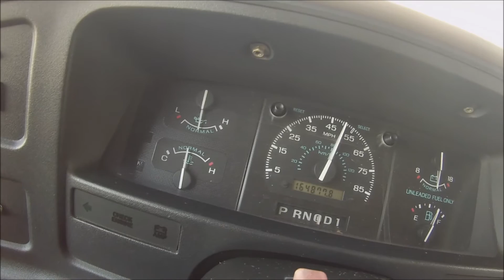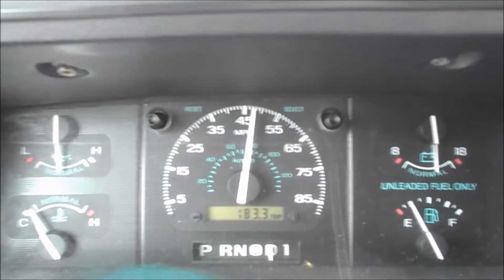Big Rims Tires and stock gearing 0-60 slower lesson learned Short Version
Short Version of Lift Kit + Big Tires Acceleration loss why does my truck feel slower? Less power 0-60 difference

This is my first experience lifting a vehicle and installing bigger tires. There's more to it then that. Here is how it affected acceleration